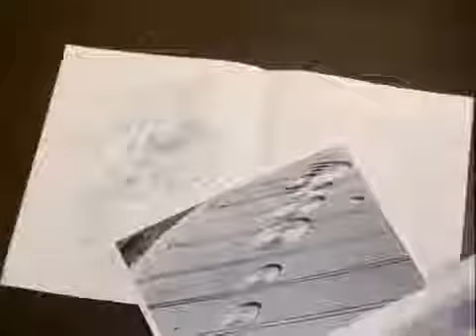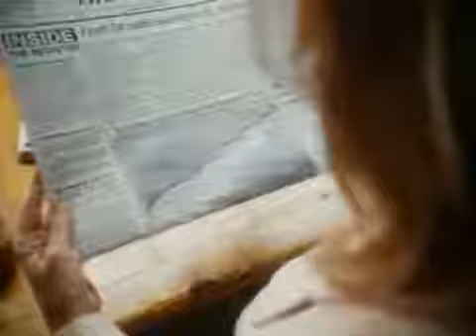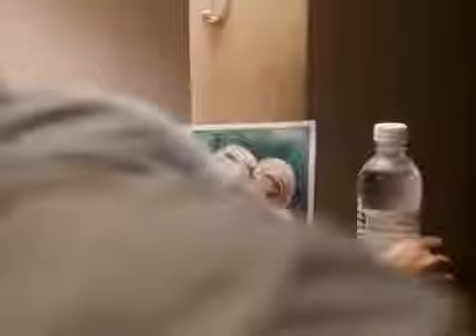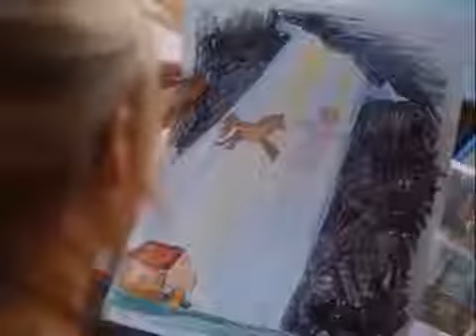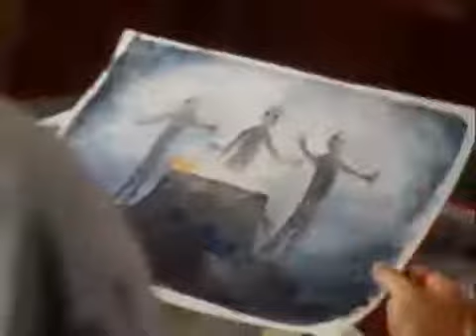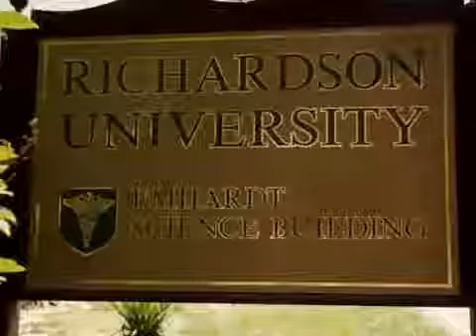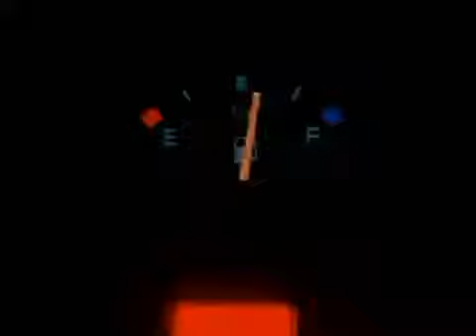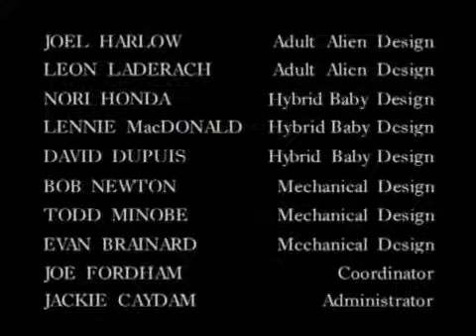"Ночные Пришельцы" ФАНТАСТИКА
Pewnego dnia Judith, wraz z szeryfa swojego miasta, ujawnia, że wszystkie miasta nastolatków są brakujących, w tym córka heroiny. Wkrótce pojawił się ponownie, ale zostały cierpiących na amnezję i zachowuje się bardzo dziwnie. I stopniowo Judith staje się jasne, że miasto jest pod zwierzchnictwem obcych sił. Pamiętając jej córka, miała do pokonania jej obawy i uwolnić miasto od nieznanych najeźdźców.